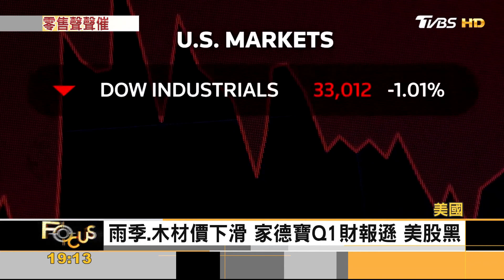仍願意花錢! 美零售銷售回升 百貨重開張.現人潮｜方念華｜FOCUS全球新聞 20230517@TVBSNEWS01